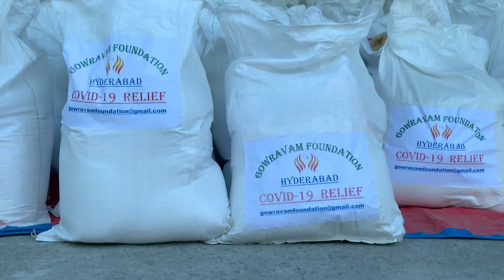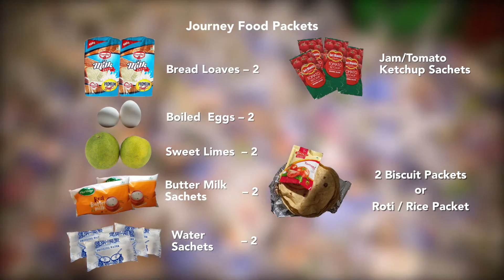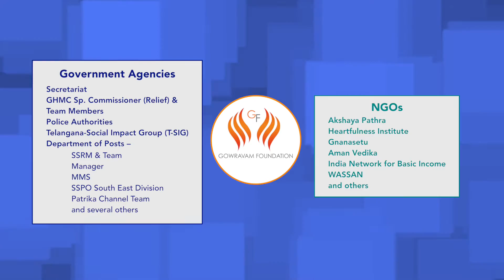Gowravam Foundation COVID-19 Relief Activities Film (Shorter Version)